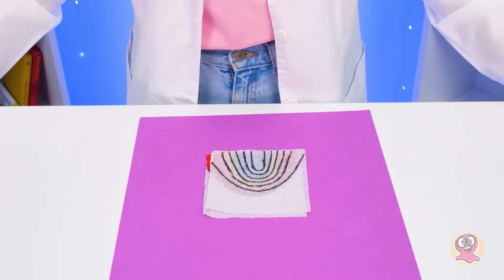7 PROSTYCH EKSPERYMENTÓW NAUKOWYCH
Hej kochani! Dzisiaj udowodnimy wam, że chemia jest super! Pora na eksperymenty! A te zawsze są ciekawe i ekscytujące! Mamy nadzieję, że również będziecie się dobrze bawić! Dziś przygotowaliśmy dla was:

💫 00:51 – Chodząca woda! Zobaczycie, jak woda przemieszcza się z serwetki na serwetkę!

💫 01:27 – Taniec kolorowych kropli, czyli jak farbki zmieniają się w barwny deszcz!

💫 02:41 – Sztuczka z kredkami i woreczkiem z wodą. Czy woda wycieknie? Przekonajmy się!

💫 03:24 – Pora na magię z wodą! Nie przegapcie niesamowitej sztuczki z serwetkami, flamastrami i wodą!

💫 04:12 – Sztuczka z obrazkami, które ożywają! Bedą wam tylko potrzebne flamastry, talerz i woda!

💫 05:41 – Podczas tego eksperymentu musicie być bardzo ostrożni! To sztuczka z dziurawą butelką, która nie przecieka!

💫 06:59 – Eksperyment z obrazkiem, który pod wodą zmienia kolor! Weźcie tylko folię, papier i flamastry!

Spróbujcie wykonać te 7 prostych sztuczek w domu! Jesteśmy pewni, że będą się wam podobać, a także waszym rodzicom i przyjaciołom!